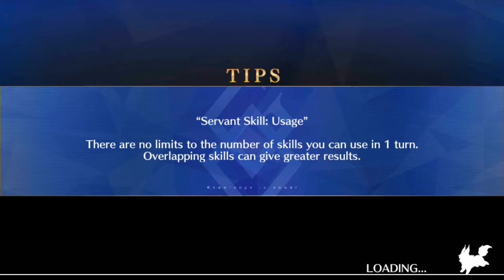Fate Grand Order: Garden of Order part 17